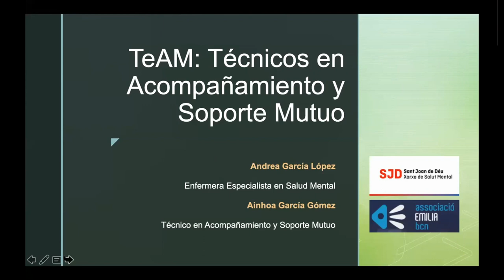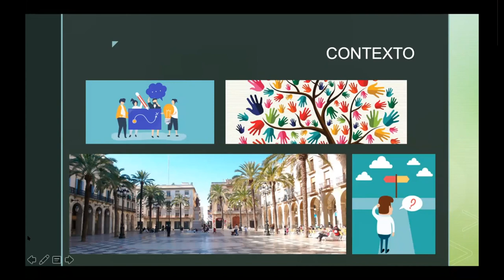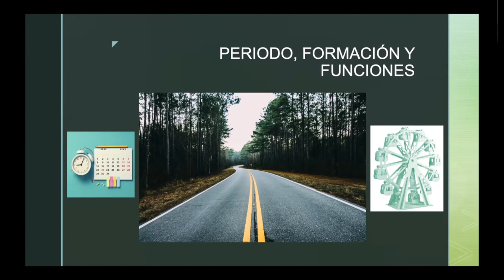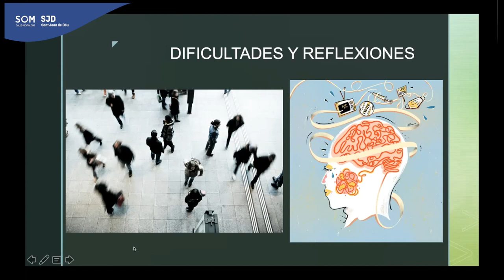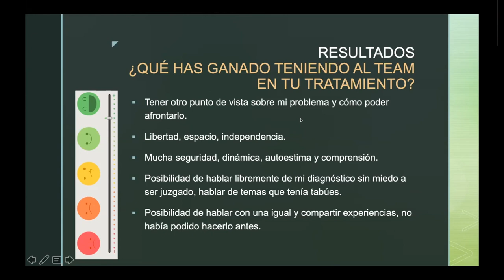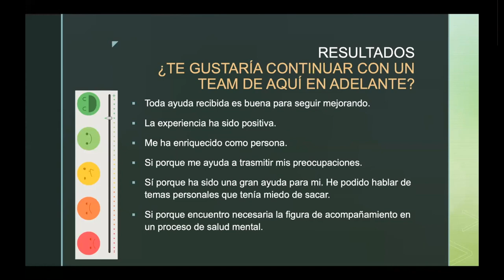TeAM: Técnicos en acompañamiento y apoyo mutuo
Andrea García López, enfermera especialista en salud mental del Parc Sanitari Sant Joan de Déu, y Ainhoa García Gómez, técnica en acompañamiento y apoyo mutuo en salud mental de la Associació EMILIA Barcelona, comparten en nuestro webinar sobre El apoyo entre iguales en salud mental, su experiencias en peer to peer en salud mental.